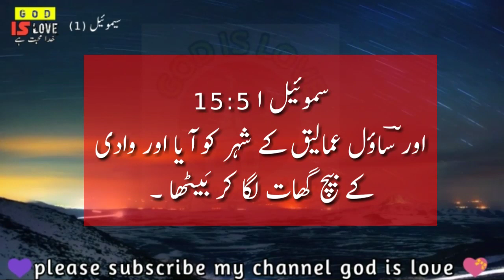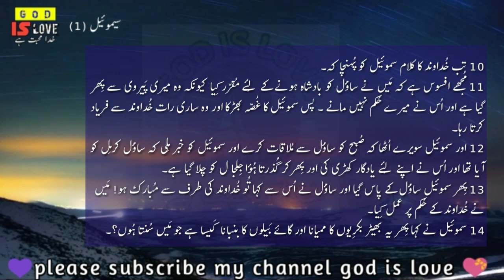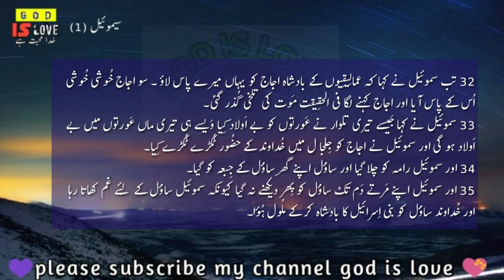URDU BIBLE | 1 SAMUEL CHAPTER 15 | BOOK OF SAMUEL | URDU BIBLE MUQADDAS |سموئیل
URDU BIBLE | 1 SAMUEL CHAPTER 15 | BOOK OF SAMUEL | URDU BIBLE MUQADDAS |سموئیل | sunnyirshad#1Samuel#urdubible#